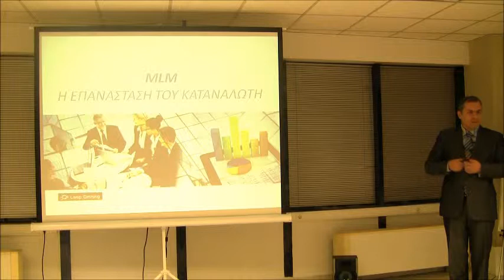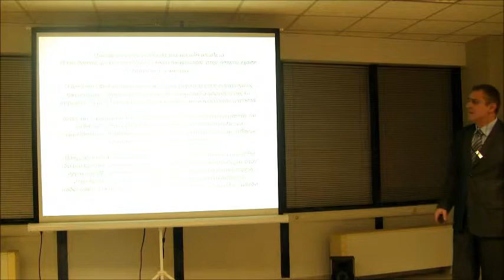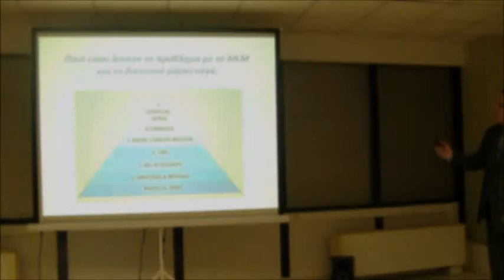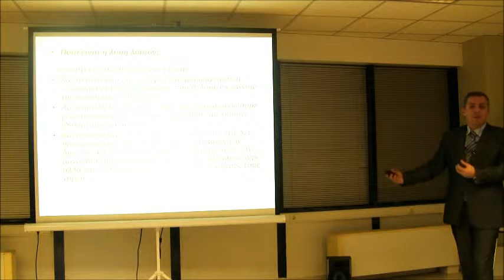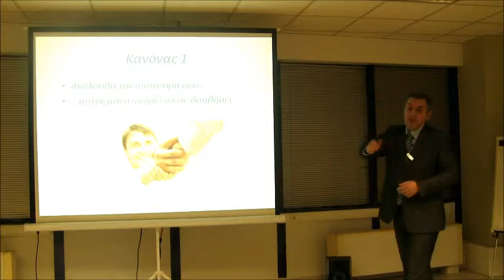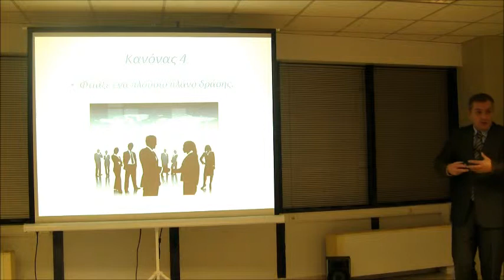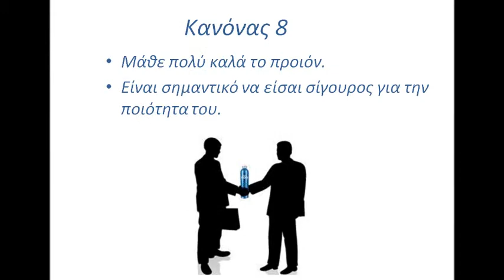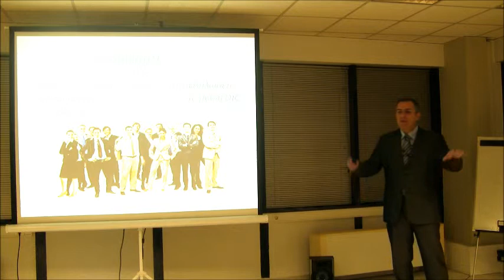Σταματοπουλος Παντελης Θεσσαλονικη 15 11 2013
MLM Η ΕΠΑΝΑΣΤΑΣΗ ΤΩΝ ΚΑΤΑΝΑΛΩΤΩΝ
ΣΕΜΙΝΑΡΙO ΔΙΚΤΥΑΚΟΥ MARKETING ΣΤΗΝ ΕΛΛΗΝΙΚΗ ΟΙΚΟΛΟΓΙΚΗ ΕΤΑΙΡΕΙΑ vivo verde
ΣΤΗ ΘΕΣΣΑΛΟΝΙΚΗ 15/11/2013

ΜΕ ΤΟΝ ΣΥΜΒΟΥΛΟ ΔΙΚΤΥΩΝ
ΣΤΑΜΑΤΟΠΟΥΛΟ ΠΑΝΤΕΛΗ